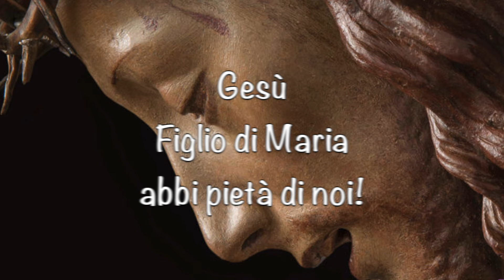25 febbraio 2024 - Seconda Domenica di Quaresima, anno B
Per fortificare il nostro spirito, affinché sia in grado di affrontare le inevitabili prove della vita, Dio invita anche noi sul monte Tabor, il monte della preghiera. Ogni giorno dobbiamo salire questo monte per attingere luce e forza, per poi ridiscendere alle occupazioni di ogni giorno, familiari e lavorative. Senza questa salita al monte Tabor, la nostra vita diventerà molto più faticosa e noi non riusciremo a portare la croce quotidiana dietro al nostro Maestro divino.

Sottofondo musicale:
Giovanni Animuccia: Kyrie Eleison
Eseguito dal coro: “The Tudor Consort”.